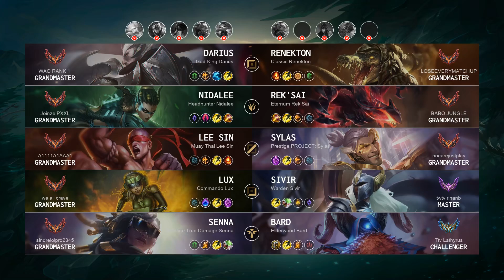Lee Sin Mid vs Sylas - EUW Grandmaster Patch 12.14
LeeSin Mid played by A1111A1AAA1, EUWGrandmaster 887 LP

- Skin: Muay Thai Lee Sin
- Primary Rune: Conqueror

Timeline:
00:00 Ban & Pick
00:15 Runes & Abilities
00:36 Team FIGHT
01:04 Gameplay
06:02 Team FIGHT
07:04 Gameplay
07:57 Team FIGHT
08:25 Gameplay
10:51 Get a SOLO KILL
11:19 Gameplay
13:14 Get a Triple Kill
13:54 Take down The Turret
14:28 Gameplay
15:30 Team FIGHT
15:47 Take down The Turret
16:04 Gameplay
18:10 Team FIGHT
18:46 Gameplay
19:23 Team FIGHT
20:11 Gameplay
21:02 Team FIGHT
22:06 Gameplay
23:03 Team FIGHT
23:31 Gameplay
24:11 Team FIGHT
25:04 Gameplay
25:30 Team FIGHT
25:57 Take down The Turret
26:22 Take down The Inhibitor
26:38 Gameplay
27:12 Team FIGHT
27:29 Take down The Turret
27:41 Take down The Inhibitor
27:49 Team FIGHT
27:56 Take down The Turret
28:05 End credit